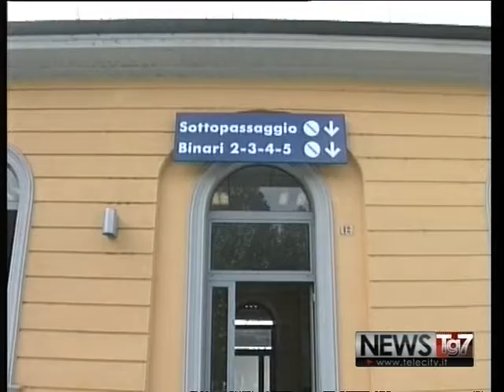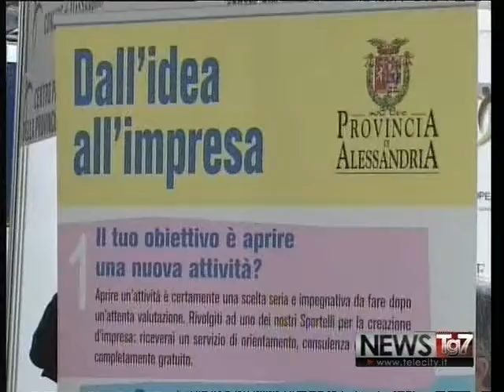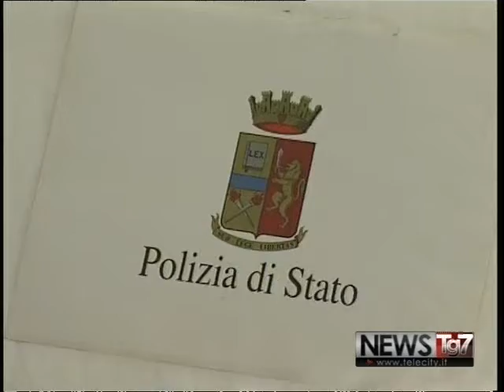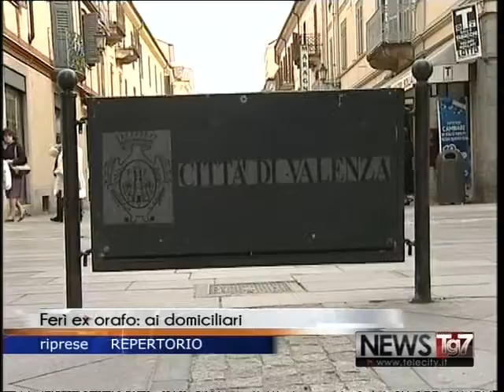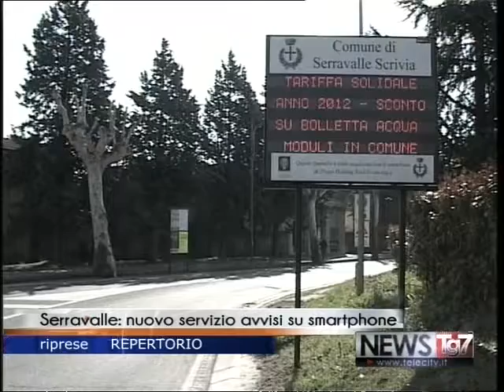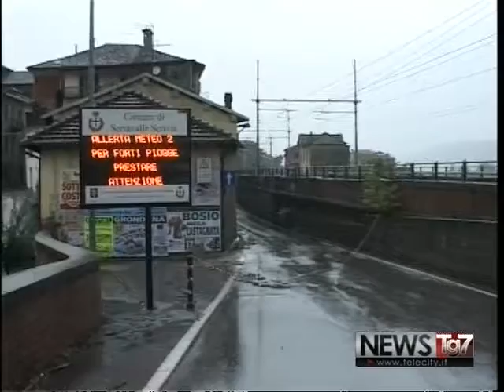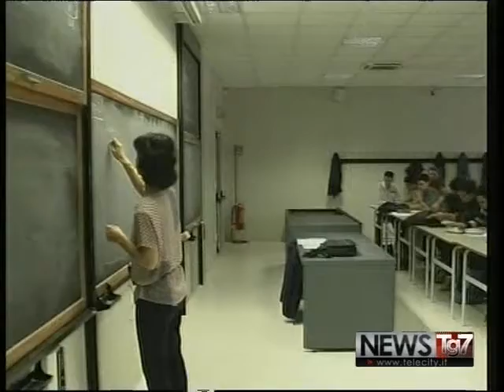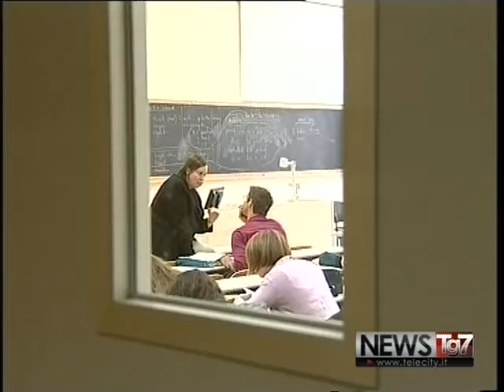TG AL 110615 H1900 A